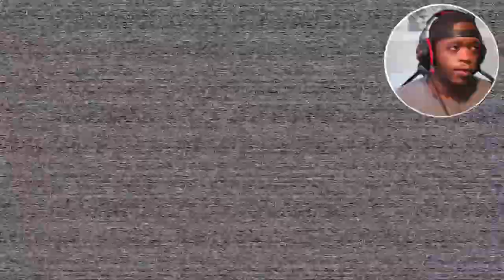CASSIE vs ENDOs || FNAF Security Breach RUIN (PART 2)